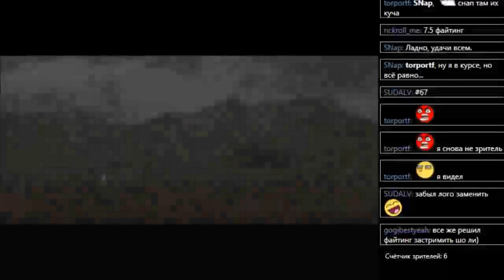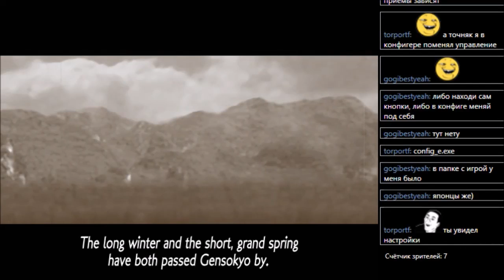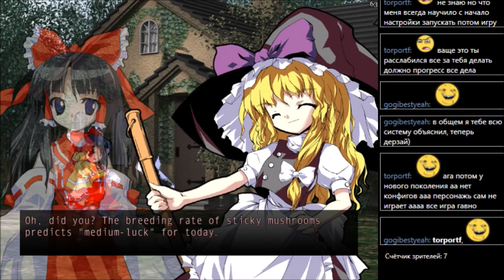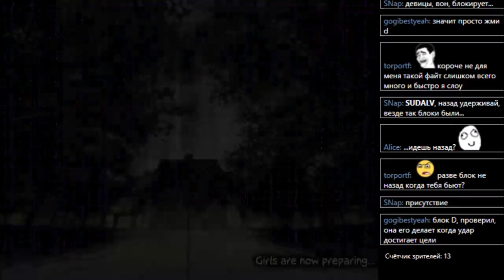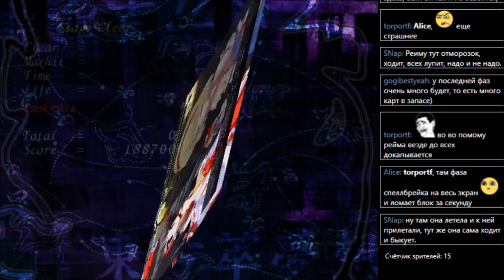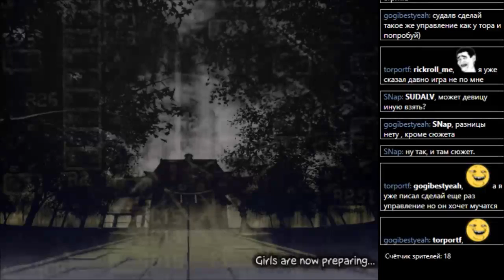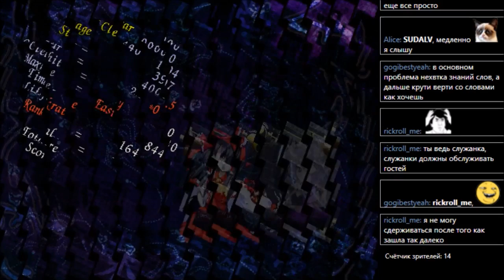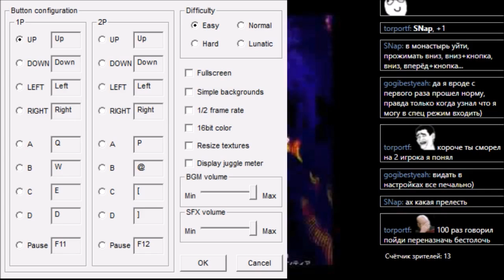#67 Touhou 7.5 - Immaterial and Missing Power [Windows x86] старт 1